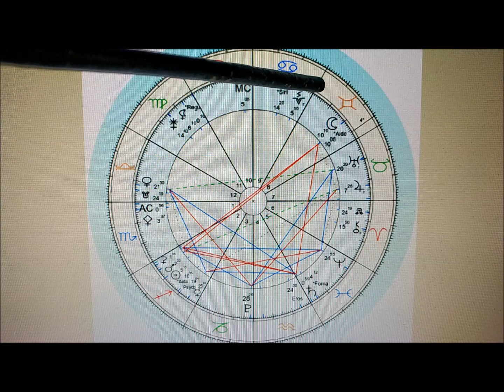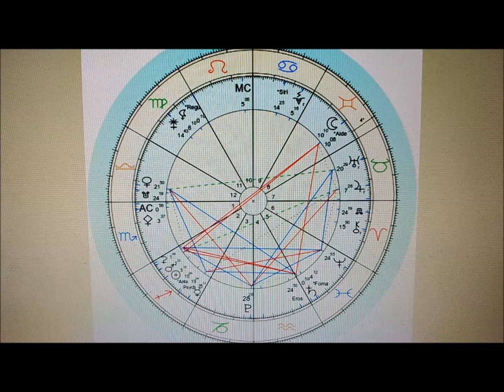Kasım 2023 Aylık Astroloji Burç Yorumu Akrep/YükselenAkrep/Scorpio Monthly Horoscope forNovember2023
Güneş;
3 Kasım - Güneş Karşıt Jüpiter (10°Akrep-Boğa Aksı)
13 Kasım - Güneş Karşıt Uranüs (21°Akrep-Boğa Aksı)
18 Kasım - Güneş Mars Kavuşum (25°Akrep)
22 Kasım - Güneş Yay burcuna geçiyor
Ay ;
13 Kasım - YENİAY Akrep 20°
27 Kasım - DOLUNAY İkizler 4°
Merkür;
4 Kasım - Merkür Karşıt Uranüs (21°Akrep-Boğa Aksı)
10 Kasım / 1 Aralık - Merkür Yay burcuna geçiyor
Venüs;
3 Kasım - Venüs Karşıt Neptün (25° Başak-Balık Aksı)
8 Kasım / 4 Aralık - Venüs Terazi burcuna geçiyor
22 Kasım - Venüs Karşıt Chiron (15° Terazi-Koç Aksı)
29 Kasım - Venüs Kavuşum GAD (24° Terazi)
Mars;
11 Kasım - Mars Karşıt Uranüs (21° Akrep-Boğa Aksı)
24 Kasım 2023 / 4 Ocak 2024 - Mars Yay burcuna geçiyor
Jüpiter;
4 Eylül / 31 Aralık - Jüpiter Retrosu 15°- 5° Boğa
Plüton;
Tüm ay boyunca oğlak burcunda ileri hareket
Satürn;
4 Kasım - Satürn 0° Balık burcunda ileri harekete geçiyor
29 Haziran 2024 - Satürn Balık 19°’ye kadar ilerleyecek
Uranüs;
29 Ağustos / 27 Ocak 2024 Uranüs Retrosu 23°- 19° Boğa
Neptün;
30 Haziran / 6 Aralık - Neptün Retrosu 27°- 24° Balık
Lilith;
3 Ekim 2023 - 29 Haziran 2024 Lilith Başak burcuna geçiyor
Chiron;
23 Temmuz - 27 Aralık / Chiron Retrosu / 19° - 15° Koç
KAD/GAD;
17 Temmuz 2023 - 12 Ocak 2025 / Koç-Terazi aksına geçiyor